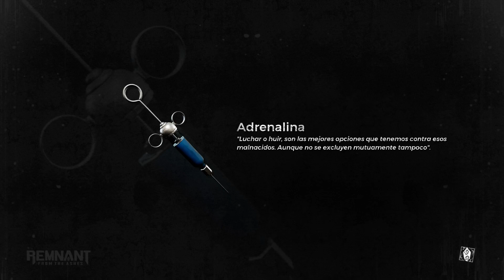OLD SURVIVAL TRIES 1-1 | COOP NORMAL | Remnant: From the Ashes